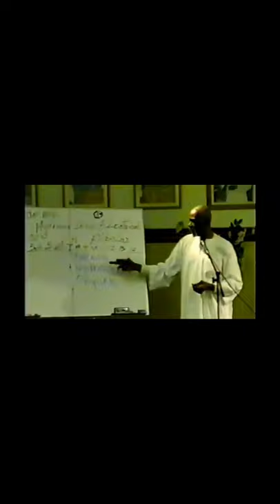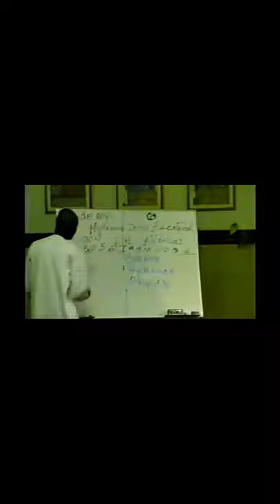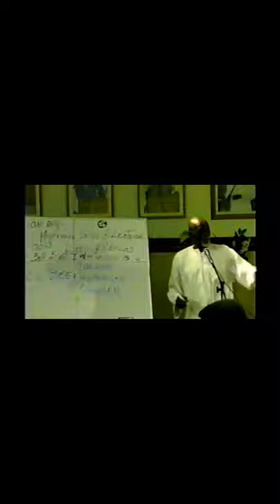Dr Sebi talking about milk and honey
Dr Sebi speaks on the REAL organic honey and it's benefits